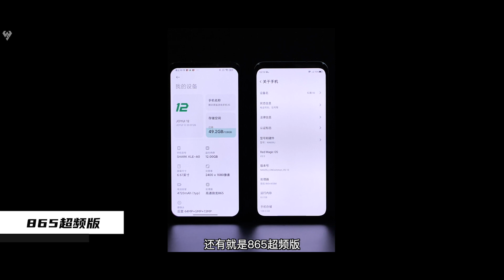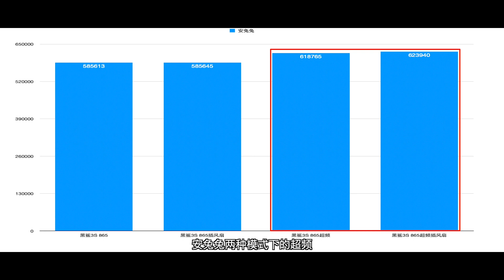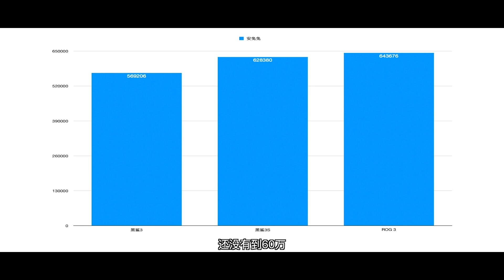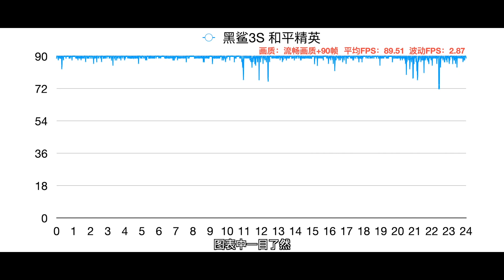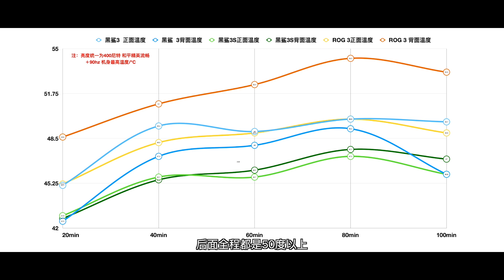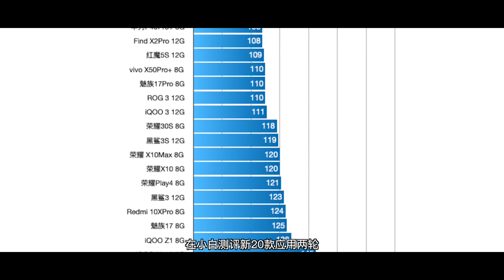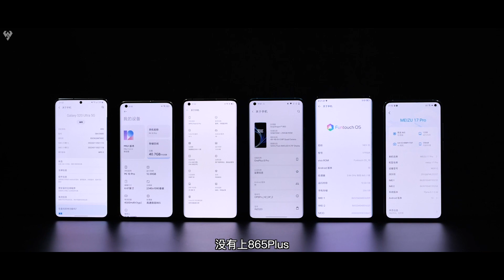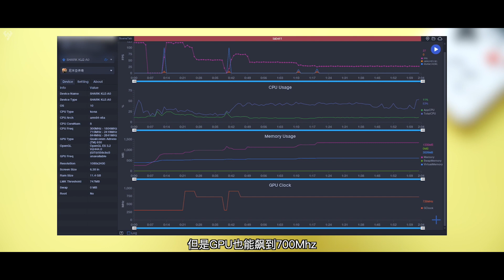【小白測評】 驍龍865+到底快多少？ 3種865處理器實測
小白測評 手機測評# 驍龍865
哈嘍大家好，我是玩具龍，歡迎收看本期視頻，先問大家一個問題，你今年購買的驍龍865或者驍龍865Plus手機了嗎？7月9日高通正式宣佈推出了驍龍865的啊處理器的升級版865Plus